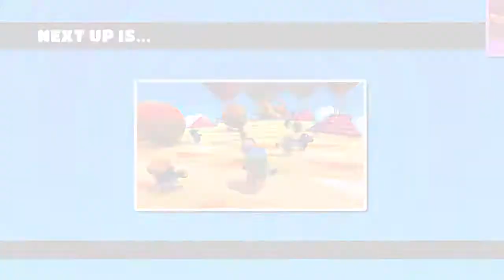Fall Guys: Ultimate Knockout #3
In This Video I Fail Once Again But This At Something I Normally  Win